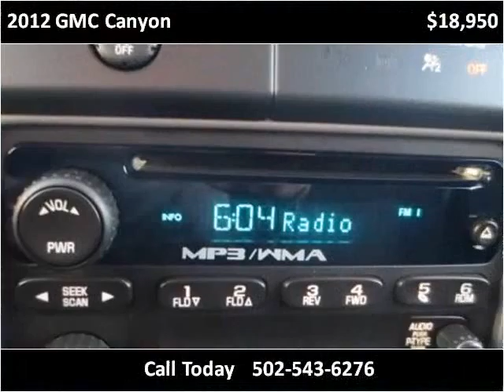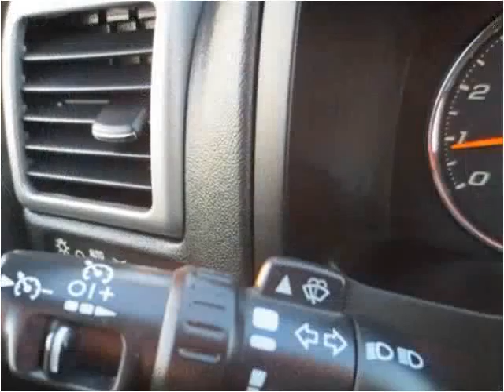2012 GMC Canyon Used Cars Shepherdsville, Mt. Washington, Bu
This 2012 GMC Canyon is available from Craig and Landreth Cars - Shepherdsville.